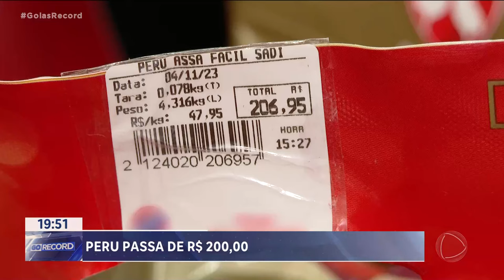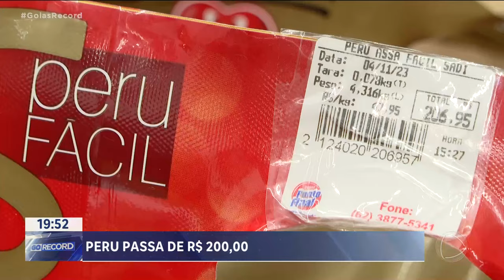CEIA MAIS CARA: PERU PASSA DE 200 REAIS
QUEM GOSTA DE PERU NA CEIA DE NATAL VAI LEVAR UM SUSTO QUANDO FOR COMPRAR. O PREÇO DISPAROU, PASSA DE 200 REAIS. UMA ALTERNATIVA É O CHESTER, MAS TÁ POUCA COISA MAIS BARATO.